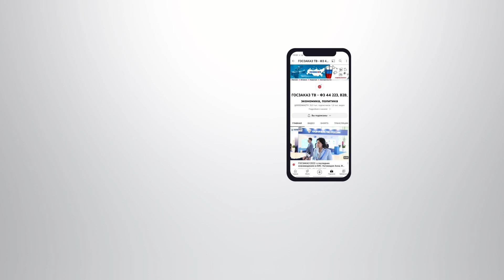ЦТ 2023: Цифровая инфраструктура для умного транспорта. Агафонов Дмитрий, БЮРО 1440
Цифровая инфраструктура для умного транспорта

Агафонов Дмитрий
Заместитель Генерального директора БЮРО 1440

Международный форум «ЦИФРОВАЯ ТРАНСПОРТАЦИЯ» впервые на одной площадке соберет представителей компаний – активных участников отраслевой цифровой трансформации, государственных и региональных органов власти из России и дружественных стран.

На форуме можно будет обсудить актуальные проблемы и найти решения вместе с профессионалами своего дела. Не упустите возможность принять участие в этом уникальном событии и расширить свои знания и навыки в области цифрового транспорта.